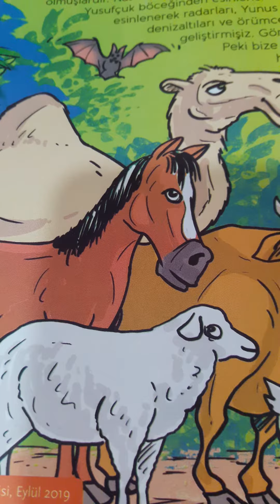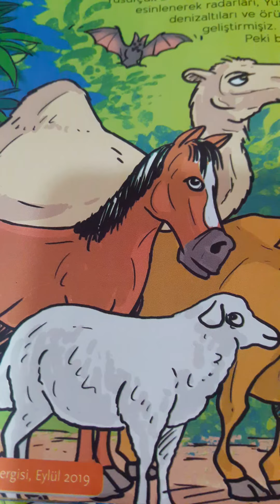Affetmek Ne Güzel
(Uyku vakti şarkısı şeklinde söylenir.)

Kıtırcık kıtırcık toplayalım mı?
En büyük cevizleri toplayalım mı?
Pıtırcık pıtırcık toplayalım mı?

Dala çıktılar,
Ceviz topladılar,
En büyük cevizi,
Şimdi buldular.

Havaya attı,
Pıtırcık attı,
En büyük cevizi,
Havaya attı.

Pıtırcık havaya attı cevizi,
Oda kıtırın başına pat diye değdi.
Kıtırcık elini başına değdi,
Başına düşen cevizi,
Pıtıra gösterdi.

Özür diledi,
Kıtırcıktan,
Affet dedi,
Beni dedi.

Pıtırcığım,
Sen hiç üzülme,
Yanlışlıklar olur,
Böyle elbette.